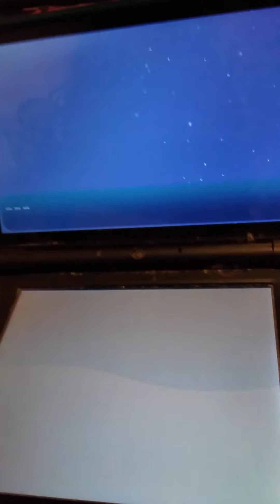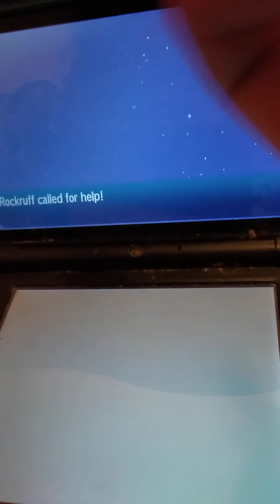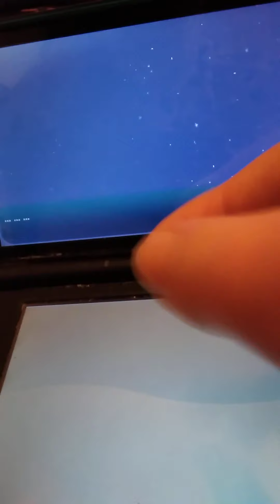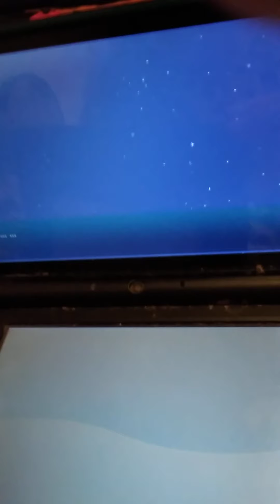Shiny rockruff hunt part 3 TikTok = dogloverfidget139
Hi go check out my TikTok, name is in video name, if I find a shiny off camera 📷 I will record it guys or at least show a picture and in this video I also told a story about failing my first shiny :c enjoy the video! :D